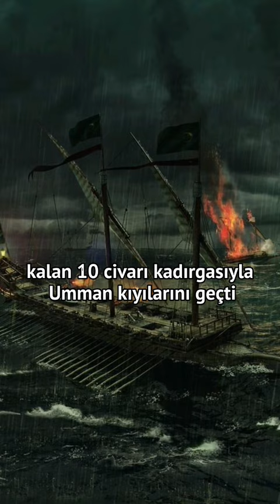Osmanlı Okyanusta Tûfân-ı Fîl'e Yakalandı